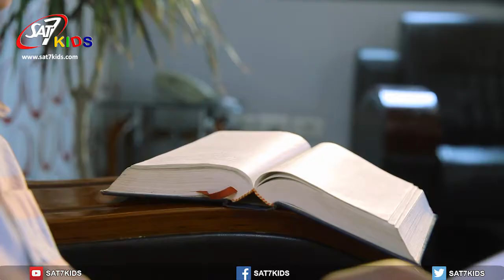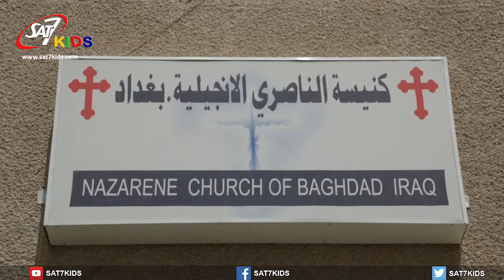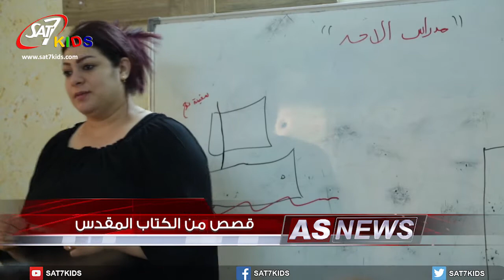SAT-7 KIDS - AS Sanabel News S 03 Eps 14 - أخبار السنابل